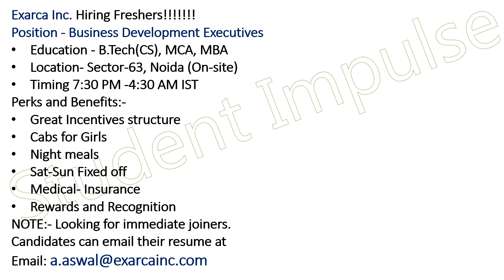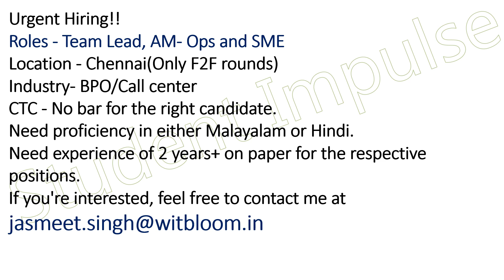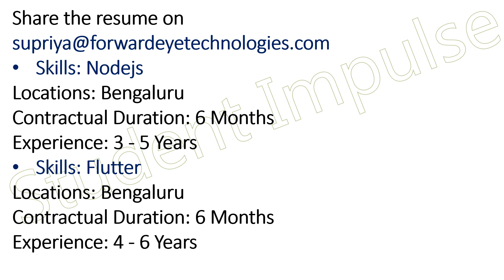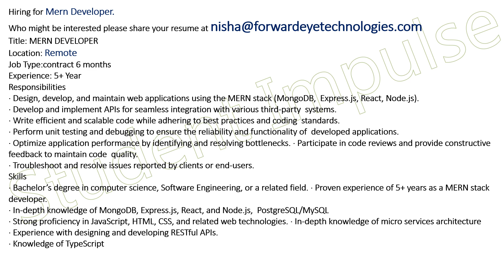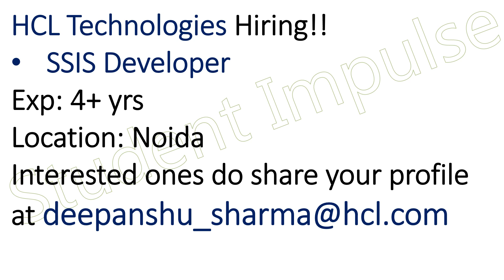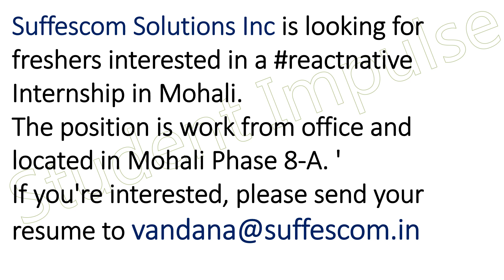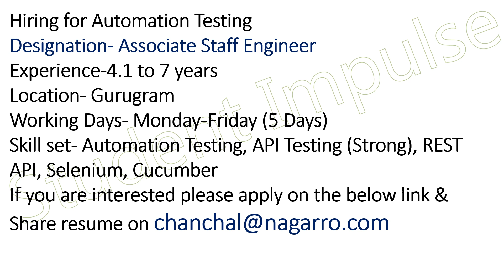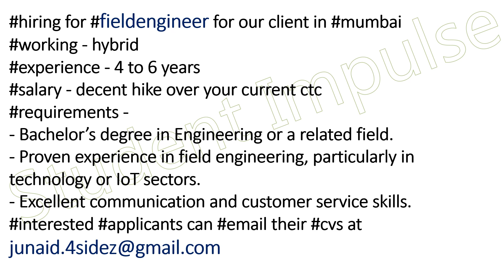New Jobs | Latest Vacancies | New Recruitment | Free Job Alert | Job Vacancy for Fresh Graduate